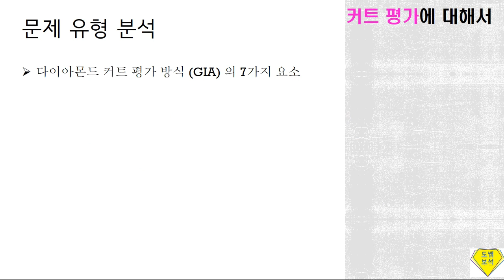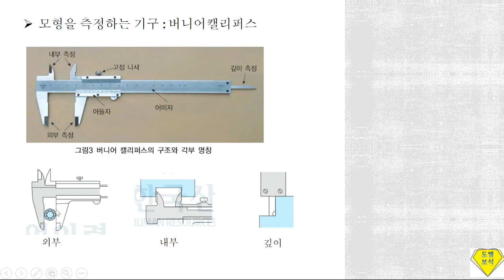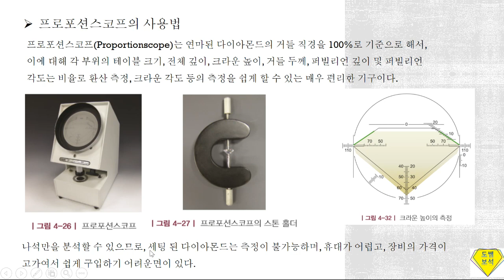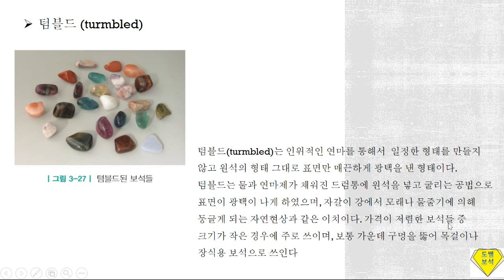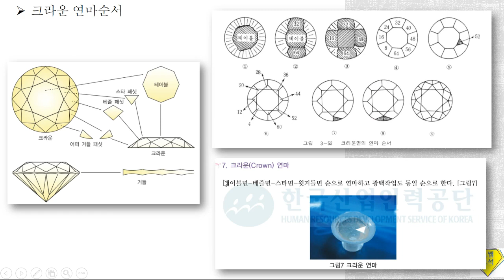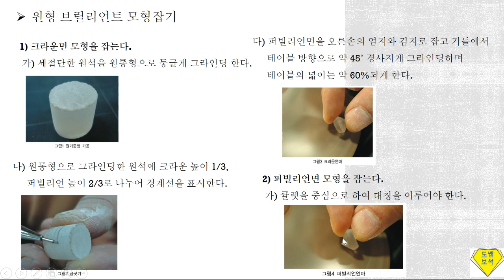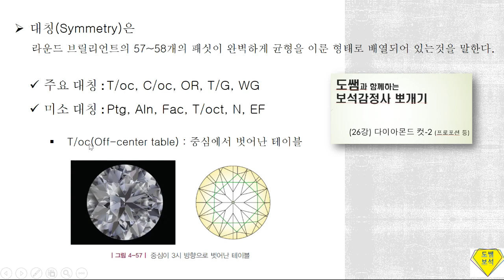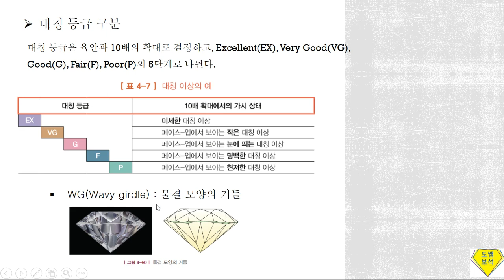#9 보석가공-1(커트, 측정기구, 텀블링, 라운드브릴리언트컷, 대칭평가)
9강 보석가공-1(커트, 측정기구, 텀블링, 라운드브릴리언트컷, 대칭평가)

'보석감정 산업기사 뽀개기'에서는 '보석감정사 뽀개기'에서 다뤘던 부분은 간략하게 넘어가고, 다루지 않았지만 이번 시험에 나온 부분은 자세히 설명하도록 하겠습니다.
감사합니다^^